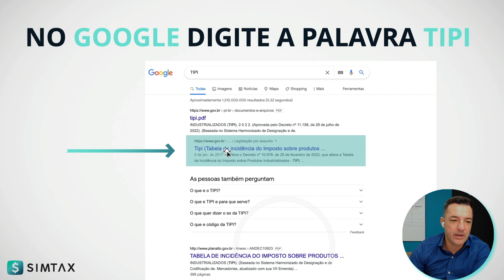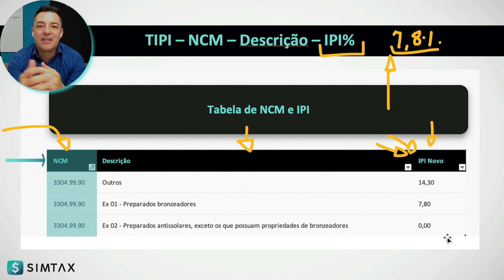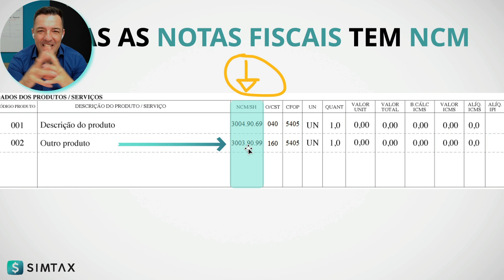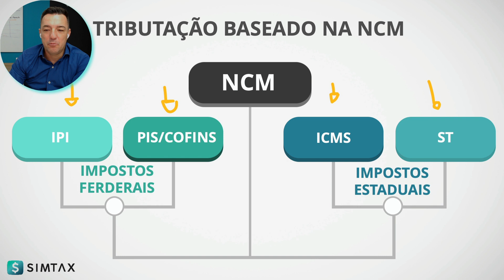Entendendo a NCM: Onde Encontrar e Como Utilizar?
Assuntos abordados neste vídeo:
Quais são os NCM de medicamentos?
Quem determina a NCM de um produto?
Qual é a importância da NCM na tributação?
Quais os erros mais comuns ao cadastrar a NCM?
A NCM é obrigatória em todas as transações comerciais?
Como encontrar a NCM de um produto?

Neste vídeo, mergulharemos profundamente no universo da NCM (Nomenclatura Comum do Mercosul).

Vamos desvendar como a NCM de um produto é determinada e mostrar como encontrar uma base completa com todas as NCMs disponíveis.

Além disso, vamos explorar o impacto direto dessa classificação na tributação dos produtos.

Aprofunde seus conhecimentos sobre esse tema essencial para evitar erros nos cadastros e compreender melhor o cenário tributário.

A evolução do seu aprendizado não para por aqui! 🚀
Explore todos os módulos disponíveis, continue sua jornada e avance para o próximo nível!📚🎯

🚀 Quer elevar seu conhecimento e ter acesso a conteúdos valiosos? Não perca mais tempo!⏳
Junte-se ao nosso grupo exclusivo no WhatsApp para enriquecer sua jornada de aprendizado.📲

🟢 Rede Social